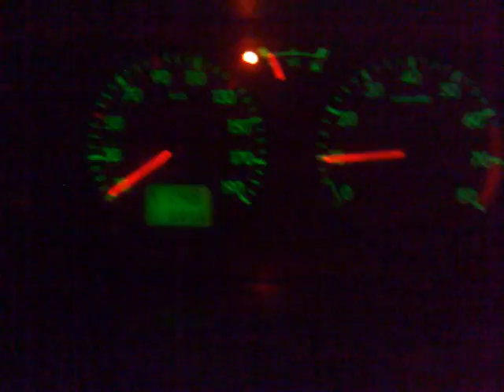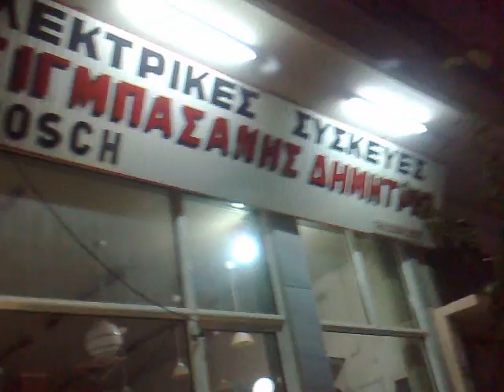saxo 1,1 greece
opoios endiaferete polite kiolas.